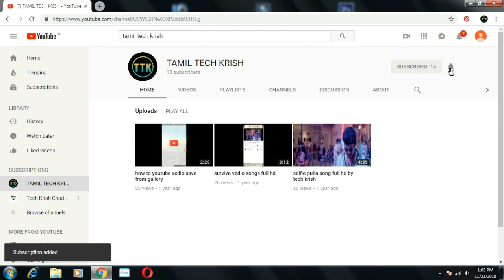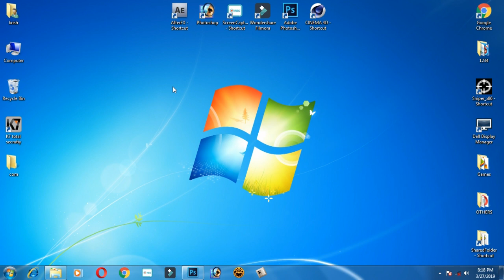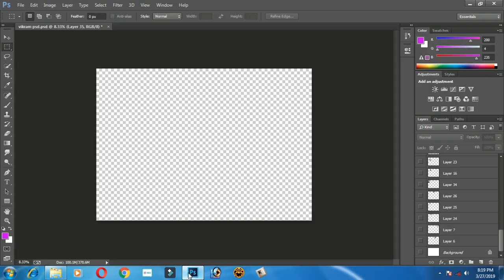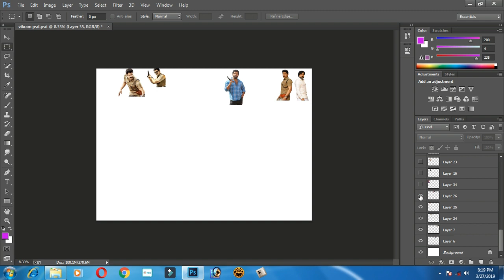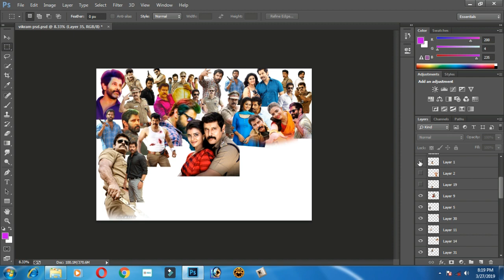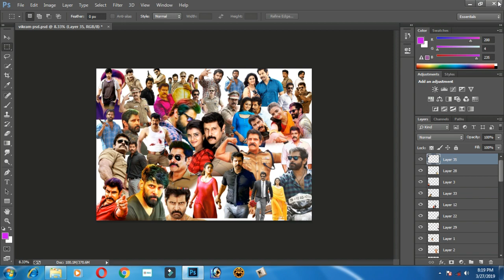Vikram psd files free download link in tamil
No password